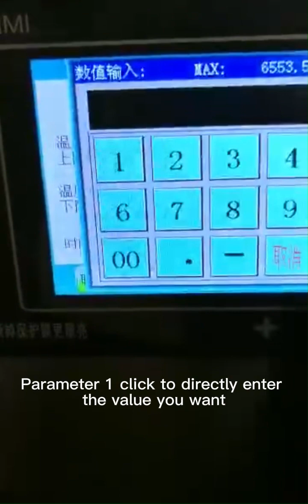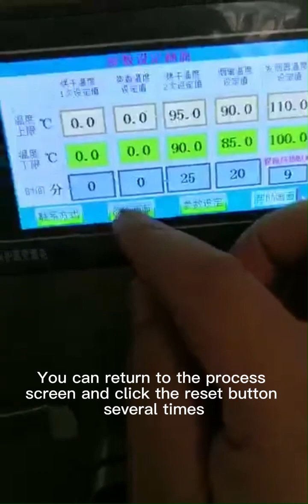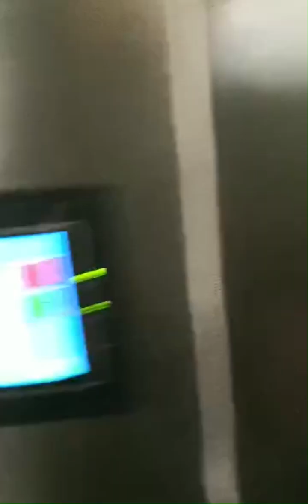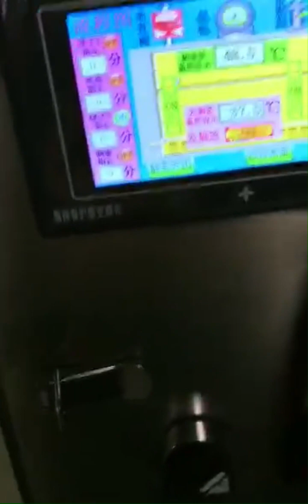how to use the oven